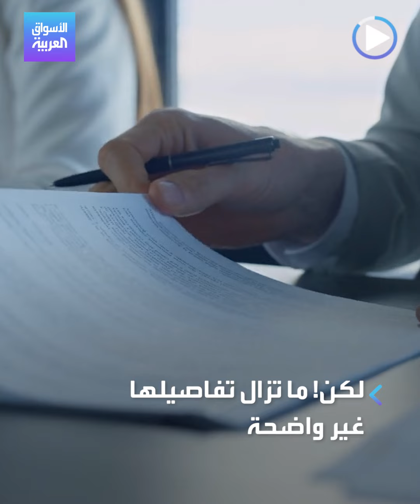الأسواق العربية | مؤسس FTX يصل أميركا كيف ستنتهي قضية "الاحتيال"؟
سام بانكمان-فرايد يصل أميركا للمثول في محكمة بمدينة نيويورك.. الخطير في القضية أن شركاءه سيقفون ضده في المحكمة في وقت كان يدور الحديث عن صفقة لتجنيبه السجن.. كيف ستنتهي القضية؟